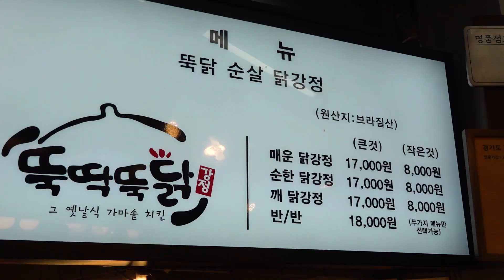가마솥 닭강정 Selling 600 boxes a day!? Popular Sweet & Spicy Boneless Fried Chicken - Korean street food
😋 Popular Sweet and Spicy Chicken (Dakgangjung) / Tongbok Market, Pyeongtaek / Korean street food